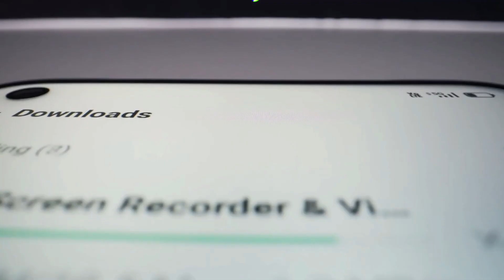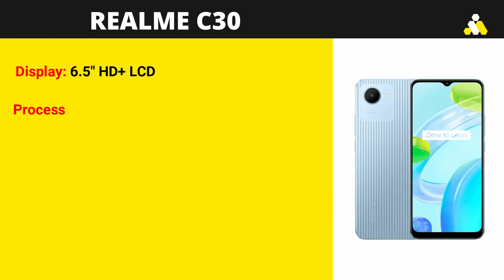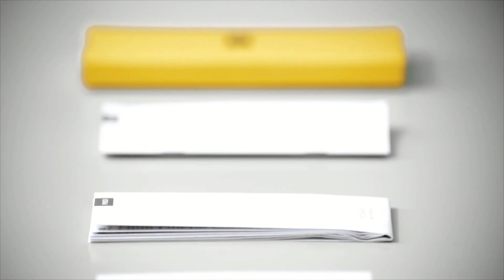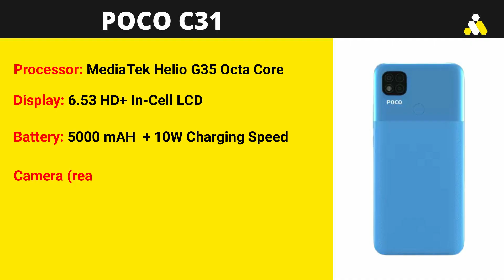Best smartphones under 8000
Top notch smartphone under 8000 in 2022 | Best Mid-range phone under 8000 in INDIA
Welcome Back to Our New Video on Top Notch Smartphone under 8000 in 2022.
We have selected the best top notch smartphone with great specifications such as powerful processors and stunning camera quality.

The Realme C30 is a smartphone produced by Realme, a Chinese smartphone brand. It was released in January 2021. The phone features a 6.5-inch IPS LCD display with a resolution of 720 x 1600 pixels and a 90Hz refresh rate. It is powered by an octa-core Unisoc T612 processor, coupled with 4GBof RAM and 64GB of internal storage. It has a 5000mAh battery with 10W fast charging support. The device has a triple camera setup on the back 8 MP primary, and a single 5 MP front-facing camera. It runs on Android 11 with Realme UI Go Edition.

The Poco C31 is a smartphone produced by Poco, a sub-brand of Xiaomi. It was released in January 2022. The phone features a 6.67-inch IPS LCD display. is powered by an octa-core MediaTek Helio G35 processor, coupled with 4GB of RAM and 64GB of internal storage. It has a 5000mAh battery with 10W fast charging support. The device has a triple camera setup on the back (13 MP primary, 2 MP macro, 2 MP portrait) and a single 5 MP front-facing camera. It runs on Android 10 with MIUI 12 .

Product links:
Realme C30:
POCO C31:

Enjoy this video and keep watching yashrajsolutions:)

best realme phone under 8k
realme C30
poco C31
top notch phone under 8k
top notch smartphone under 8000
top notch phone under 8000 in India 2022
Top 5 Best Mobile Phones Under 8000 Budget October 2021